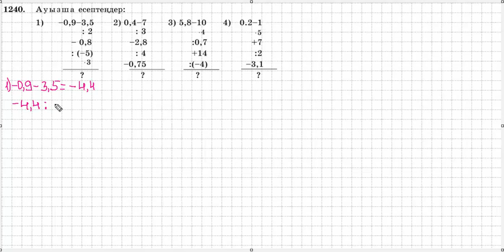Математика 6 сынып | 8.3. Іріктеу тәсілі арқылы комбинаторикалық есеп шығару 1240 - 1249 есептер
0:00  1240 есеп
2:07  1241 есеп
3:42  1242 есеп
4:29  1243 есеп
5:29  1244 есеп
6:15  1245 есеп
7:11  1246 есеп
7:53  1247 есеп
9:02  1248 есеп
11:46  1249 есеп
Summer Vibes by Mike Leite   / mikeleite